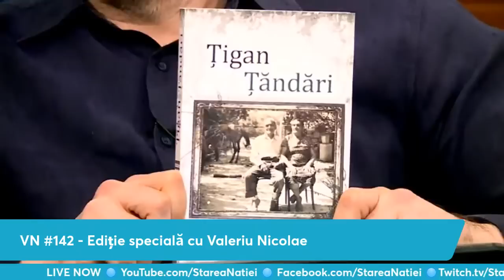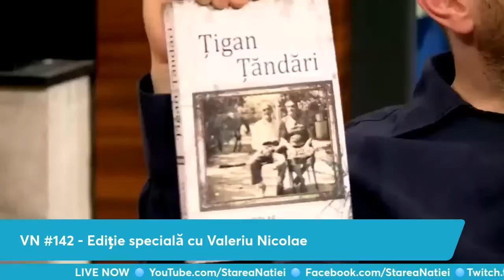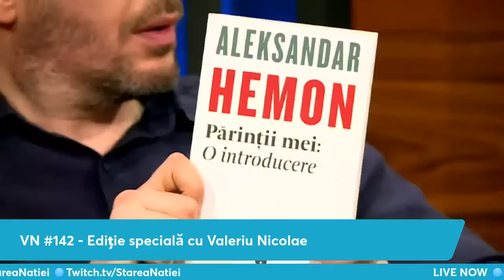Vocea Nației #142 - Ediție specială cu Valeriu Nicolae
🎙️ Te așteptăm la o ediție specială VoceaNației, în care ne-am propus să strângem bani pentru Grădinița Bună, proiectul lui Valeriu Nicolae.